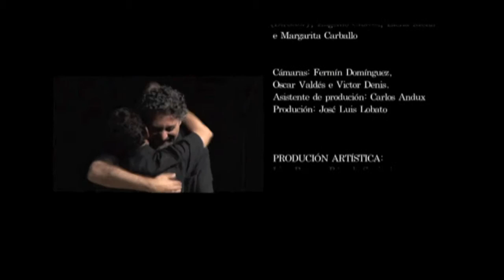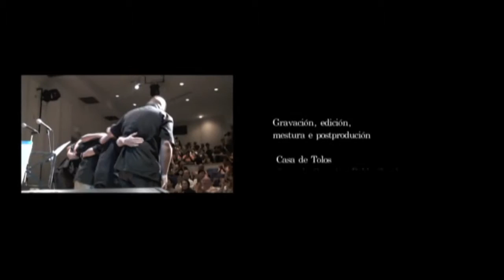Avenida Atlántica - Negra Sombra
Concierto grabado en La Habana en Septiembre de 2008 con motivo del hermanamiento entre la Farola de Morro (Cuba) y A Torre de Hércules (Galicia).
es un espectáculo concebido por Rómulo Sanjurjo y Lino Braxe sobre textos de Rosalía de Castro, Manuel Rivas, Curros Enríquez, Lino Braxe, Pilar Pallarés, Manuel Antonio, Dulce María Loinaz, Reina María Rodríguez, Virgilio Piñera, Emilio Ballagas, Nicolás Guillén.